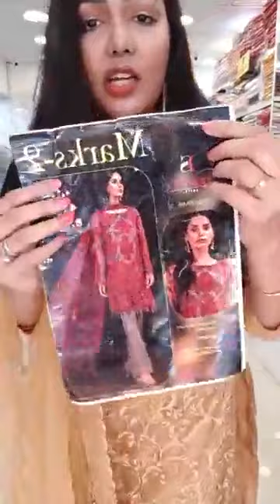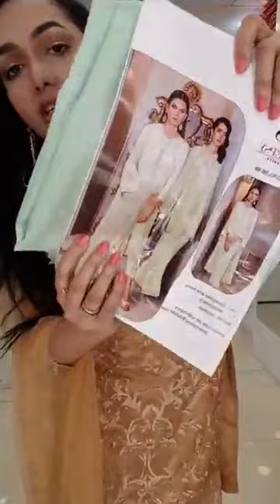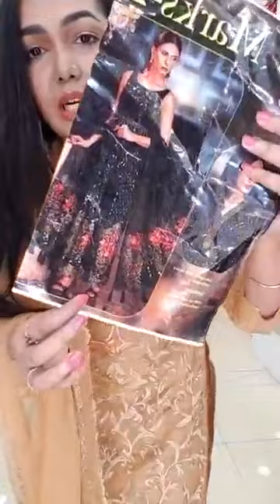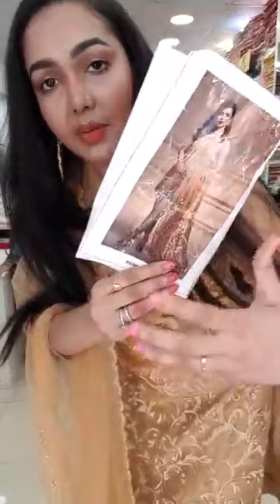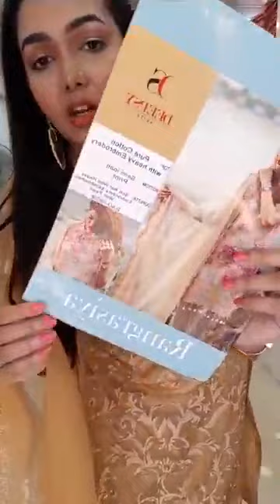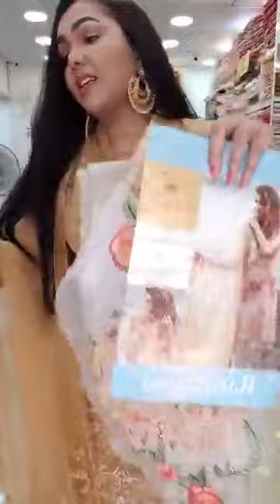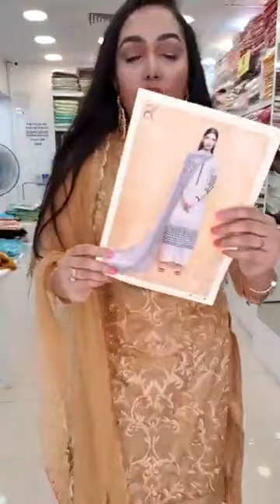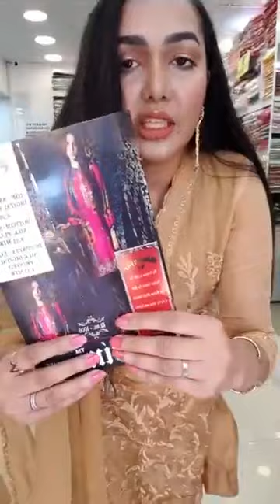New Dress Collection With Price Sajawat in 15 Shades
GLaMgrL designer creations and jewellery

Our Address : Glamgrl By Shabnoor Ahmed, House 38/1, Road 27(old) 16(new),
Dhanmondi, Dhaka. (Behind Meena Bazaar Super Store)

Dhanmondi Old - 27, New-16, H-38/1, Mina Bazar er pichoner goli diye shojaa ashle daan dike
Livekitchen er pashe Dhaka, Bangladesh Get Directions

ঠিকানা, নাম, ফোন নাম্বার দিন এবং ড্রেস পেয়ে মুল্য পরিশোধ করুন - GLAMGRL by Shabnoor Ahmed